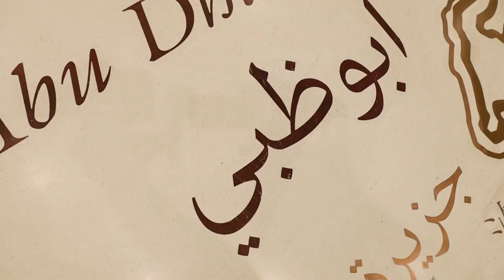Grand Vestibule | Museum Galleries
As a museum with a global perspective, we bring together works from across the ages and from a multitude of cultures. The chronological journey through twelve chapters, spanning prehistoric to contemporary periods, highlights the characteristics shared by humanity throughout its history.

The Grand Vestibule, the first step of your journey, introduces this universal narrative where the floor of the gallery is marked with a winding line that represents the coastline of the United Arab Emirates. The names are written in different languages that indicate the places of origin of the works exhibited in the museum, which serves as a starting point to understand our universal history.